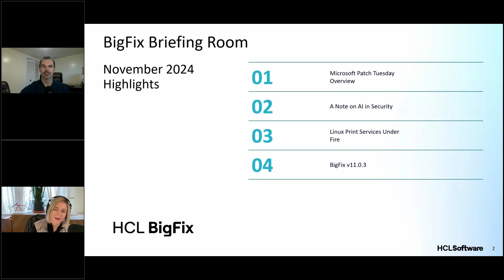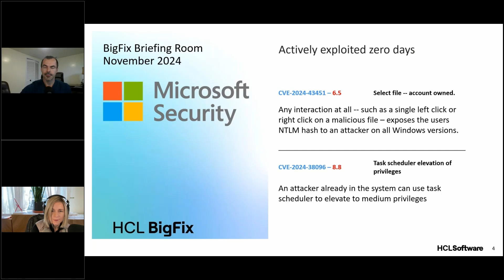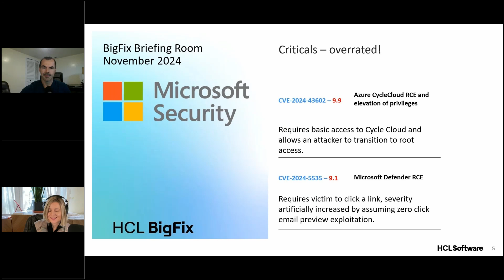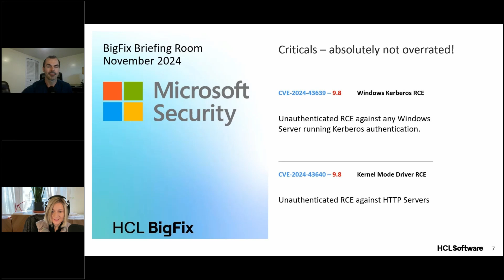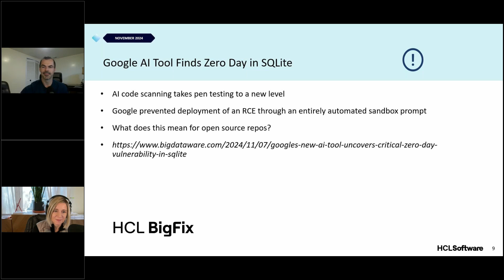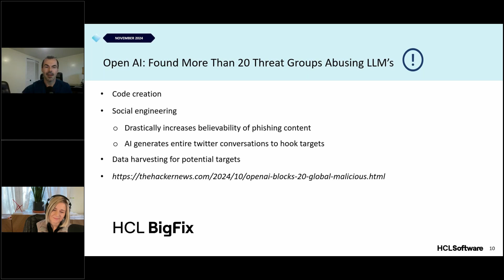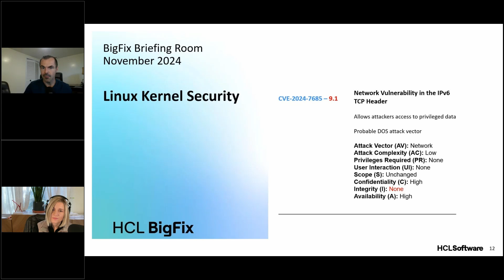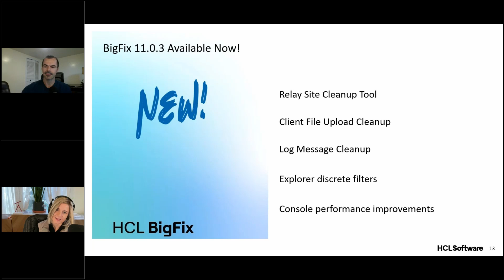BigFix Briefing Room - What's New in November(2024)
Welcome to the BigFix Briefing Room!
This is a monthly series that helps you prioritize your monthly IT vulnerability workload.

Hosts: Joe Saylor & Michelle McGough

This month’s agenda:
 - Microsoft Patch Tuesday CVE Overview
     - Actively Exploited Zero Days
     - CVSS Score Mismatches Your Business Needs to Know About
 - AI + Cybersecurity
     - The Good
     - The Bad
 - Linux Print Services
 - New! BigFix v11.0.3

 - BigFix Slack (fastest way for customers to get in touch in real time -
   request to join, a human will review and approve your request):